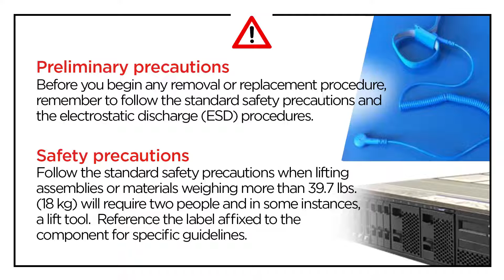Lenovo ThinkSystem ST250 V2/V3 installing a front bezel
This video introduces the procedure used to install a front bezel on the ST250 V2/V3.